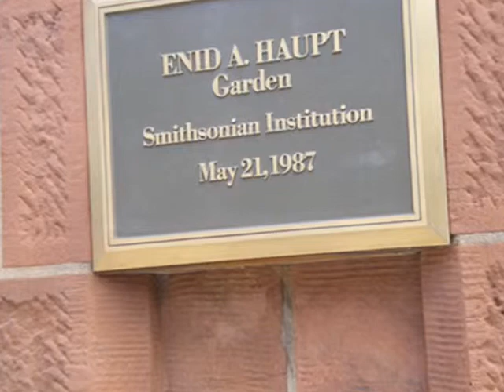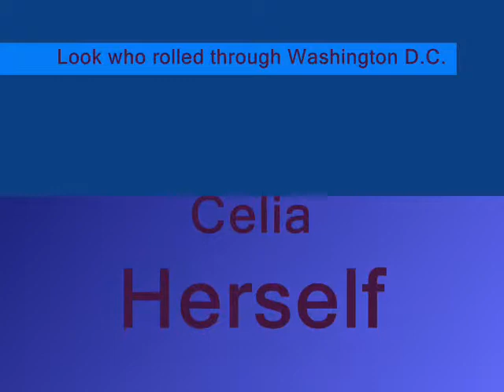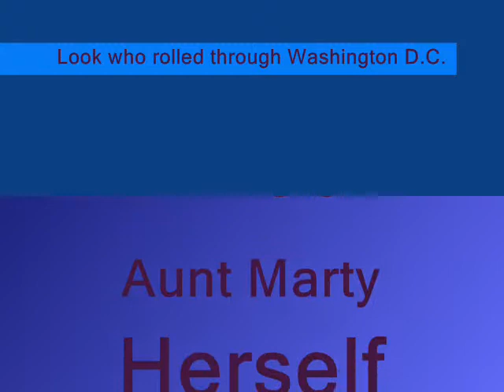Washington DC Segway tour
went on a tour of Washington DC with my family